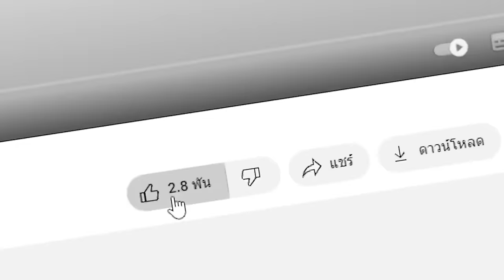😱ทำไมผมต้อง ไล่จับ Siren Head ในโลกมายคราฟ..!! เพื่อบูชายัญ... (Minecraft)